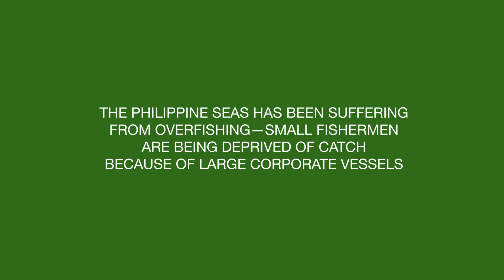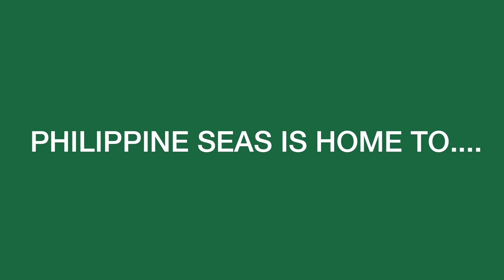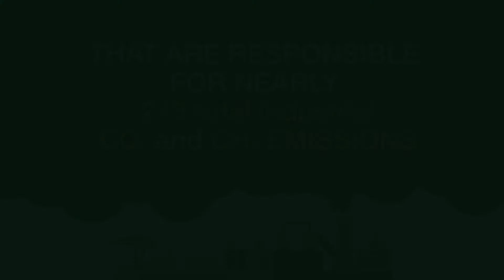What's Happening To Our Oceans?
Coral reefs are some of the most diverse and valuable ecosystems on Earth. This video enlightens us about the status of coral reefs in the Philippines, its importance, its ecological and economic contribution not just in the Philippines but globally. It also highlights the effects of coral bleaching, the efforts to conserve coral reefs and why the participation of every segment of the society in saving our reefs is important to offset the damaging impacts of climate change.